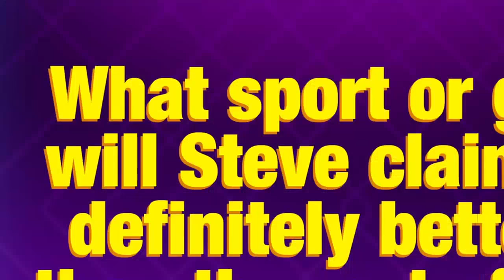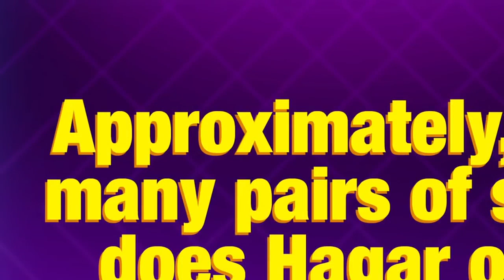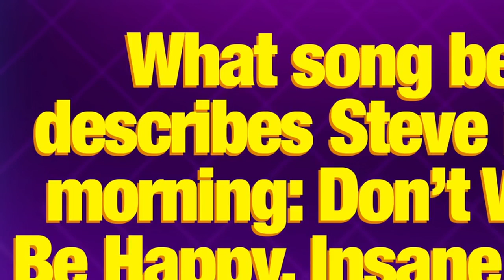Late Late Show Band 'Karen' - The Bandmate Game -SHOW BESTTV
Tim Young, Steve Scalfati, Hagar Ben Ari, and Guillermo Brown from Late Late Show's band, Karen, prove how well they know each other by playing a game inspired by The Newlywed Game.